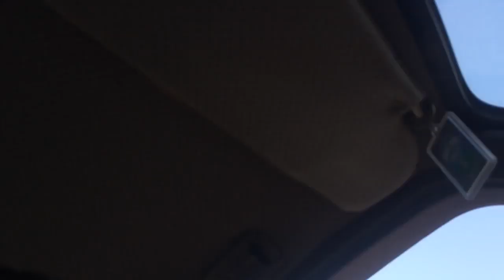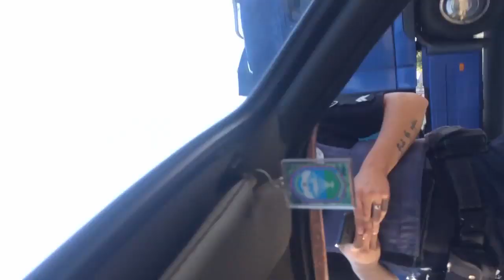Кон Чен Ый и его напарники